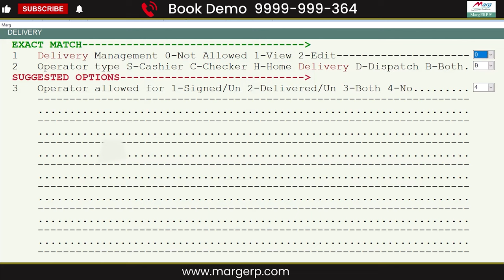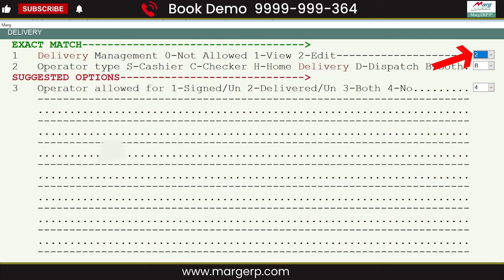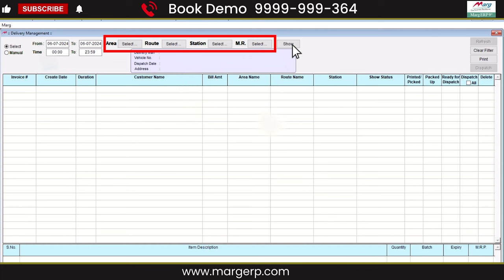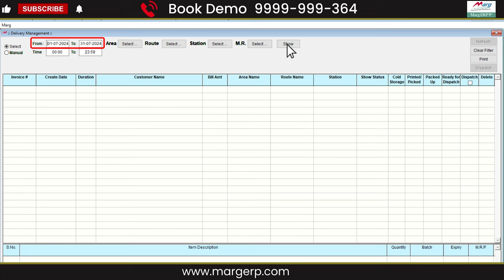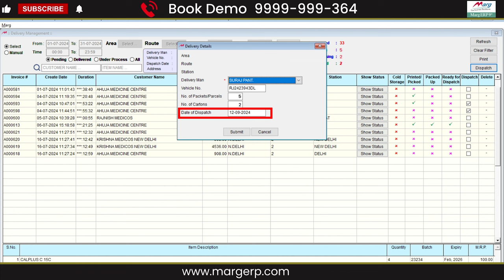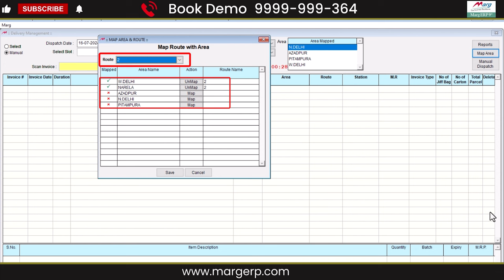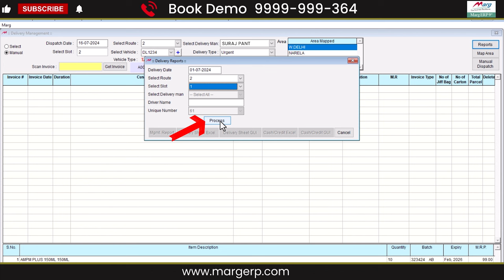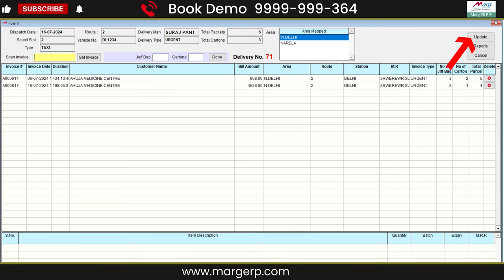Manage Dispatch to Delivery Management Process in Marg ERP [Hindi]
In this video, we walk you through each step of managing deliveries smoothly, from start to finish. Learn how to streamline your entire process, keep everything organized, and ensure timely deliveries. Plus, with Marg's integration, you’ll get WhatsApp reminders to stay on top of updates and keep communication flowing with your team and clients.
Whether you’re handling one delivery or managing multiple orders, this guide will show you how to make the process efficient and stress-free. Watch now and learn how Marg can simplify your business!